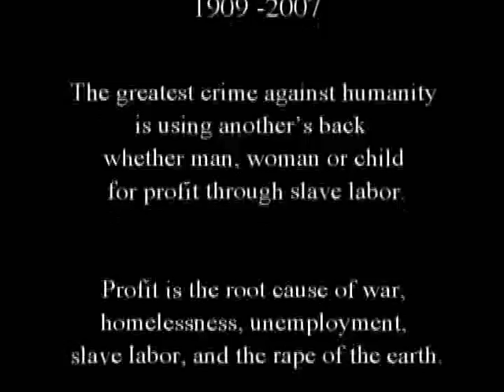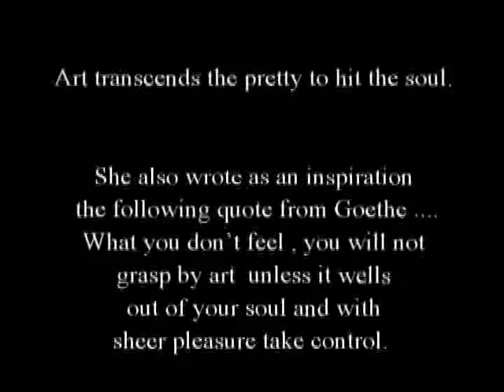Mary Perry Stone 1909-2007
Mary Perry Stone started her career in peace and social activism during her time as an artist working for the Federal Arts Project during the Great Depression. Right up until her death in 2007 she committed her artwork to the topics of peace and social justice.
We were proud to be able to display some of her powerful work and delighted that we now have several of her pieces in our permanent collection for loan and future exhibitions.